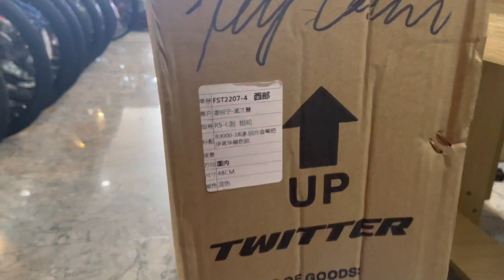Twitter R5 group Shimano Sora r3000 giá 15.500.000 | màu xanh đẹp long lanh cực sang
CỬA HÀNG XE ĐẠP HUY LÂM 🚴‍♂️🚴🏻🚴‍♀️
CHUYÊN PHÂN PHỐI SỈ - LẺ CÁC DÒNG XE ĐẠP THỂ THAO VÀ XE ĐẠP TRẺ EM - ĐẠI LÝ UỶ QUYỀN CHÍNH HÃNG XE ĐẠP GIANT
CAM KẾT 100% CHÍNH HÃNG - GIÁ BÁN TỐT NHẤT TRÊN THỊ TRƯỜNG
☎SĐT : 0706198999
ĐỊA CHỈ : 3N - CT2 - VCN PHƯỚC HẢI - NHA TRANG - KHÁNH HOÀ
TỔNG KHO : CN1 - KHU CN TÂN BÌNH - TÂY THẠNH - TP HCM